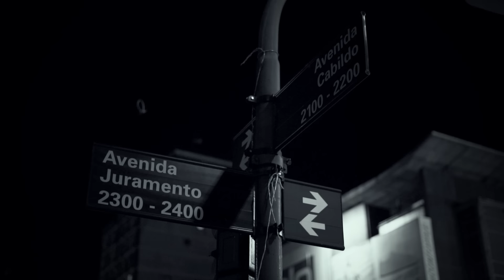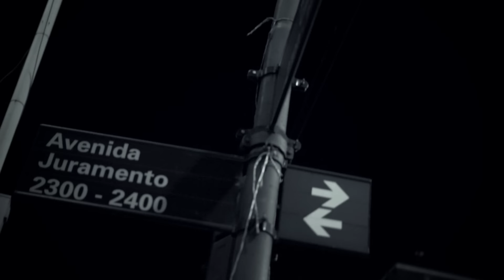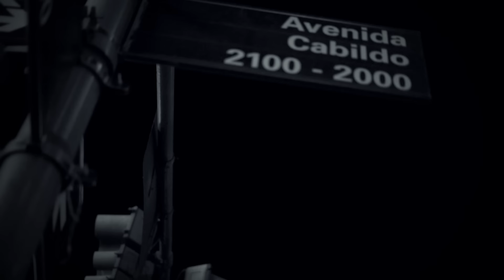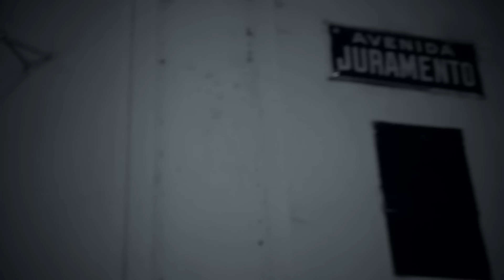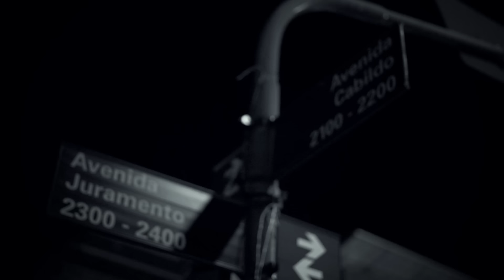Conociendo Rusia - "Cabildo y Juramento" (Full Album)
Video Dirigido por Ivan Pierotti
00:00 Cabildo y Juramento
03:19 Quiero que me llames
07:40 Puede ser
11:30 En todos los lugares
15:30 Cosas para decirte
21:15 30 años
24:31 Otra oportunidad
28:35 Luces de neón
32:25 Montaña infinita